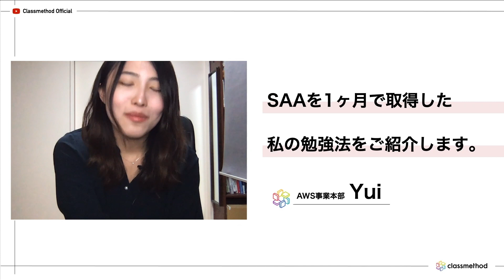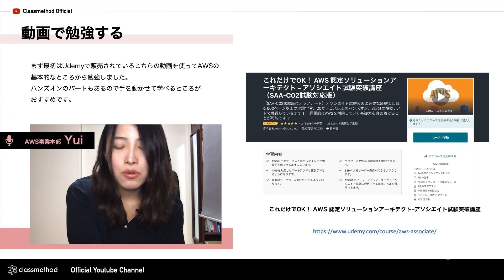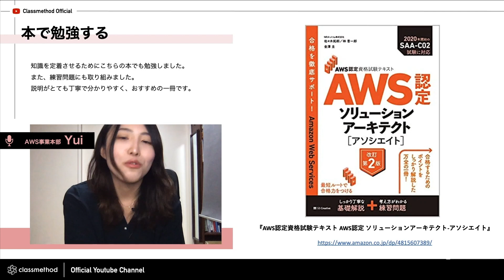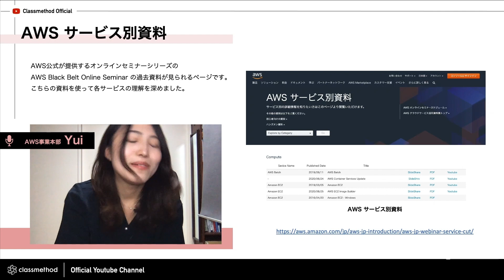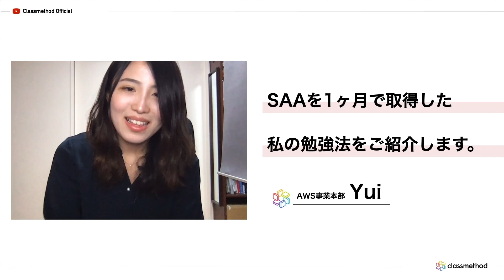AWSの認定資格「ソリューションアーキテクト – アソシエイト（SAA）」を1カ月で取得！効率的な勉強法を紹介 DevelopersIO | クラスメソッド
AWS認定資格「ソリューションアーキテクト – アソシエイト（SAA）」を1カ月で取得したYui(@MayForBlue)が、その効率的な勉強法を徹底解説します。これからSAA資格取得を目指す方に向け、試験範囲の確認から勉強に使った動画や書籍、AWSサービス別資料を活用した具体的なアプローチまで、実践的なアドバイスを提供します。

クラスメソッドでは、内製化に向けたAWSトレーニングも提供しています。
AWSに強い会社で一緒に働きたいかたも募集中です。

■目次
00:08 SAAを1カ月で取得した私の勉強法をご紹介します
00:42 試験範囲の確認
01:04 動画で勉強する
01:38 本で勉強する
02:25 AWSサービス別資料で勉強する
03:05 SAA勉強法 4つのポイント
04:02 まとめ

■動画内でご紹介したURL
AWS 認定 ソリューションアーキテクト – アソシエイト
これだけでOK！ AWS 認定ソリューションアーキテクト – アソシエイト試験突破講座（SAA-C02試験対応版）
AWS認定資格試験テキスト AWS認定ソリューションアーキテクト - アソシエイト 改訂第2版 単行本
AWSサービス別資料

Yui(@MayForBlue)
クラスメソッド株式会社 AWS事業本部 コンサルティング部